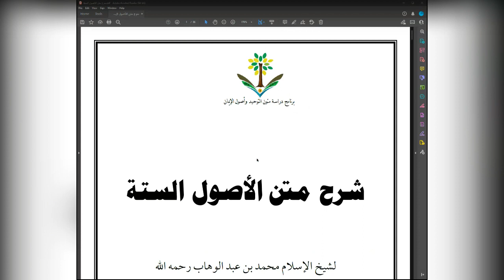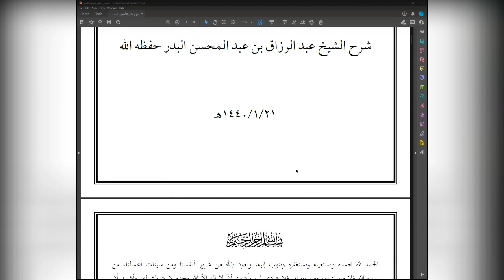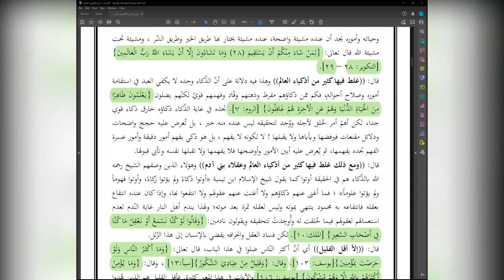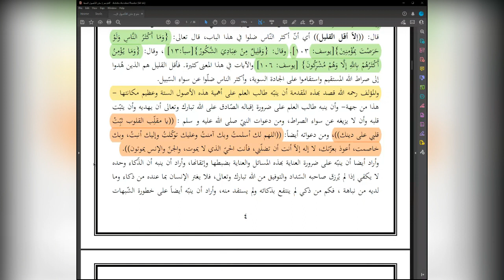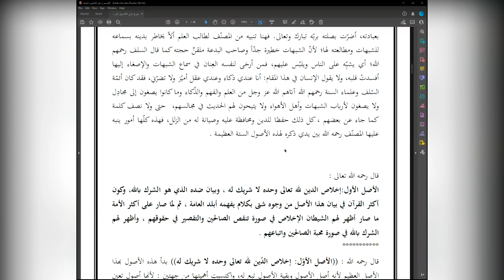The 6 Principles | Lesson 1 | Explanation of Shaykh Abdur Razzaq Al Badr